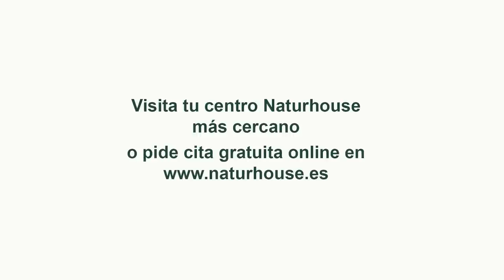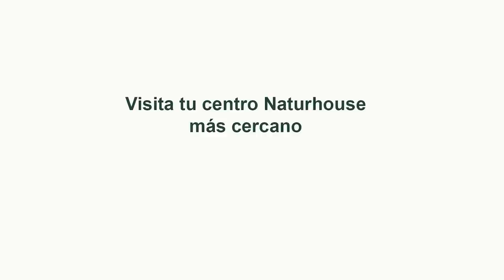Jesús Á.Rojo:Sánchez amenaza al Rey con un referéndum:monarquía o república si no le da investidura